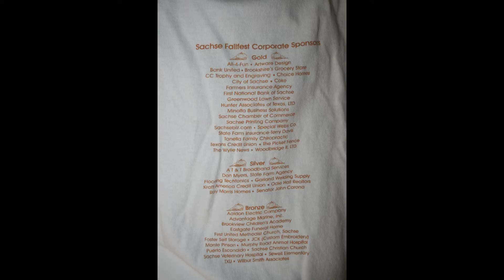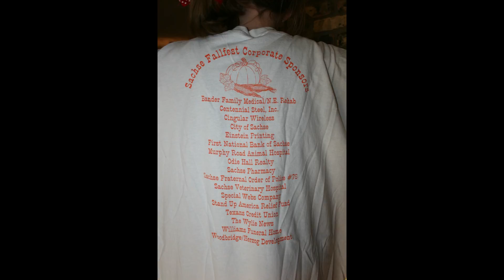15079 Sachse Fallfest T shirt photos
These are photos of t-shirts that the Sachse Fallfest printed and sold as fund raisers.  The images were selected each year from students in the Sachse and Wylie Elementary and Middle Schools who participated in a contest to see who would provide the best drawing.

The winner had their image printed on the tshirts.

The second and third place winner, and the first place winner, received a small monetary prize, a write-up in the Sachse News, and other similar publicity.

They were all acknowledged on stage during the Sachse Fallfest.